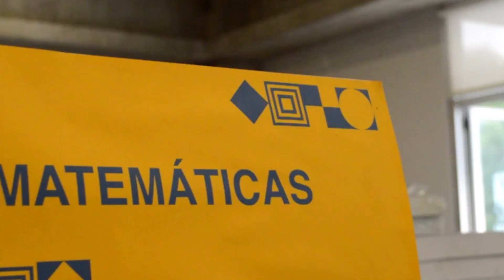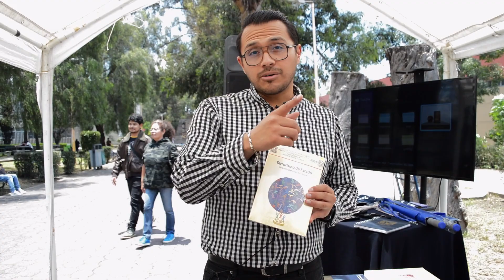Bienvenidas 2023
Así vivimos las bienvenidas al nuevo ciclo escolar.